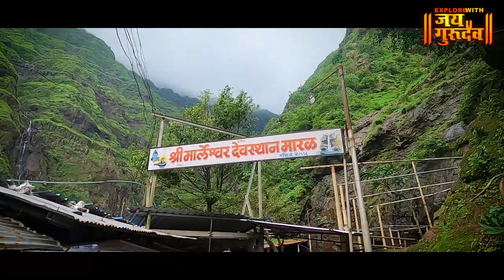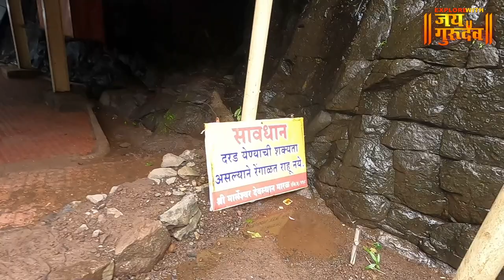Marleshwer Mahadev ratnagiri | गुहेतील स्वयंभू श्री मार्लेश्वर तीर्थक्षेत्र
Marleshwer Mahadev ratnagiri | गुहेतील स्वयंभू श्री मार्लेश्वर तीर्थक्षेत्र , व्हिडिओ नक्की आवडल्यास चायनल सबस्क्राईब केला नसेल तर सबस्क्राईब आणि शेअर करायला विसरू नका, धन्यवाद जय गुरुदेव 🙏explorewithjaigurudev